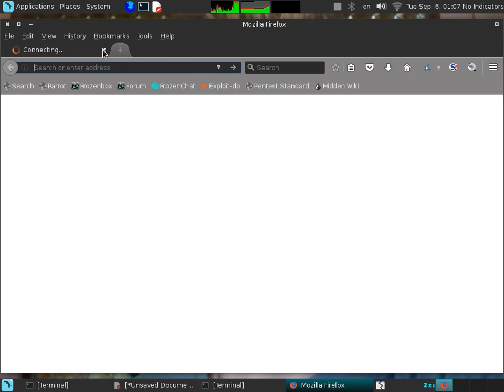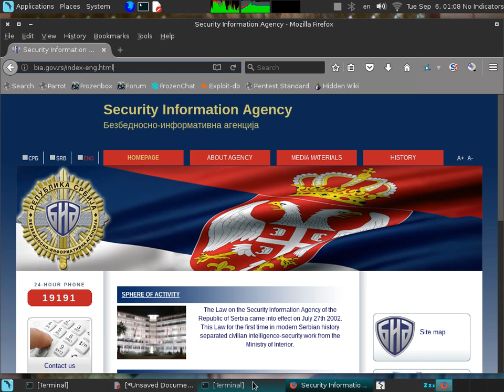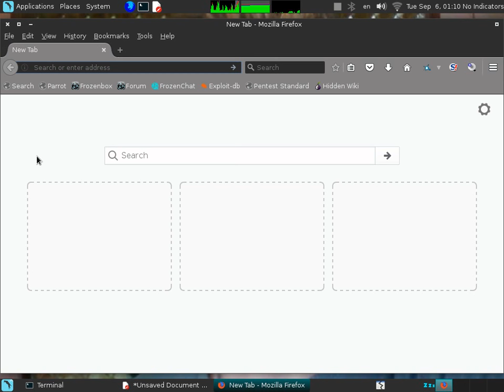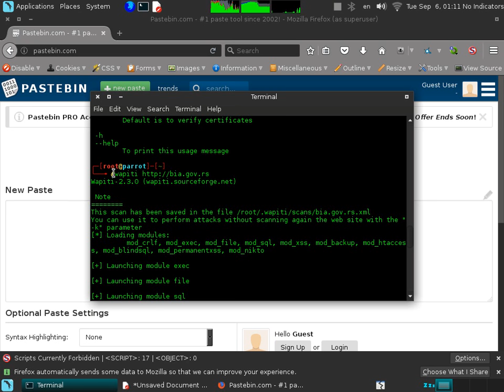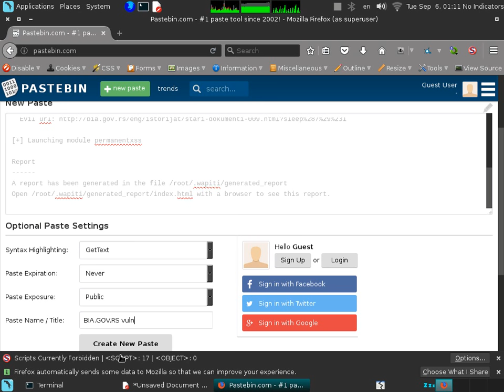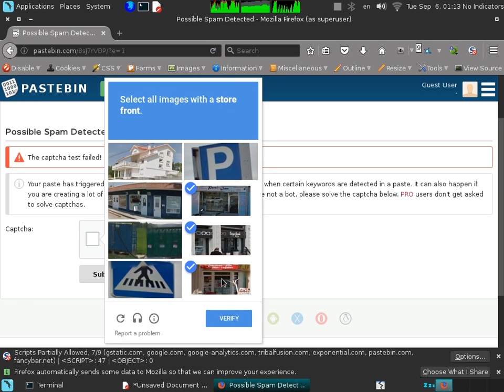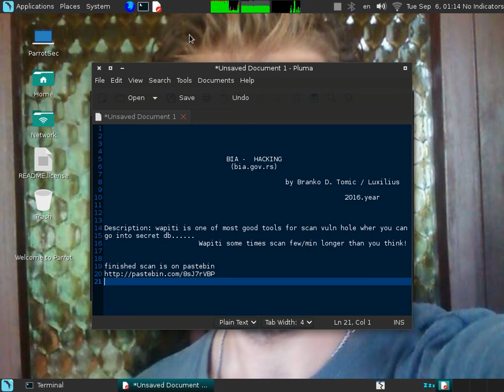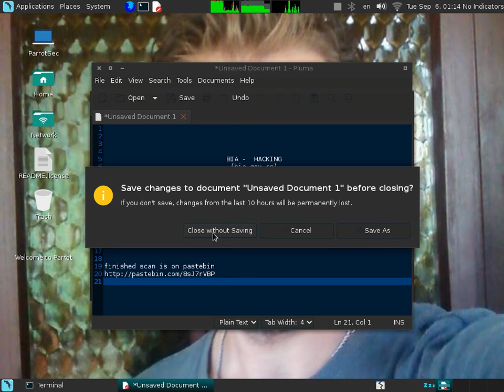bia hacking - wapiti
wapiti hacking for education only